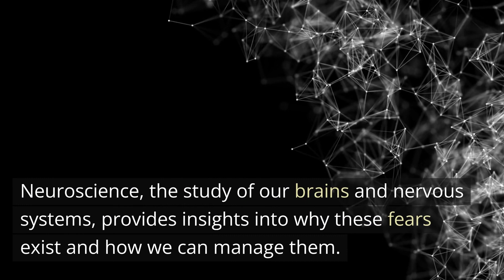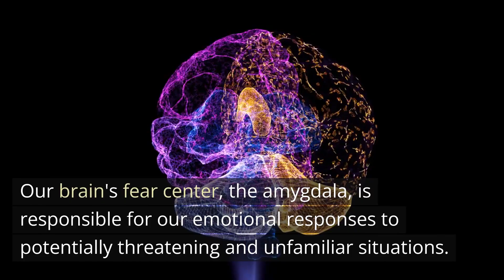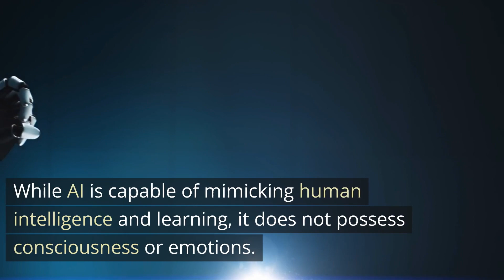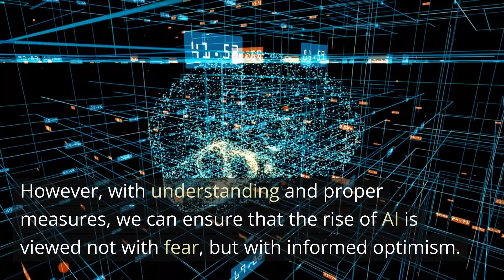Brain vs. AI: The Neuroscience Behind Our Fear of Artificial Intelligence - Neuroscience News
Navigate the crossroads of technology and neuroscience in this insightful exploration of our complex relationship with artificial intelligence.

Unearth the roots of our fear and apprehension towards AI, largely fueled by decades of narratives spun by popular culture.

This video presents an intellectually stimulating discussion, linking concepts from neuroscience, understanding the human brain and its reactions, to the rise of AI.

Learn how comprehending the intricate workings of our own cognition can help dissipate fears and clear the path toward embracing the transformative power of AI.

0:00 What is AI in neuroscience?
0:38 What are the fears associated with AI?
1:02 Is fear caused by the amygdala?
1:25 Can AI get out of control?
1:42 Is AI a violation of our privacy?
2:01 Is artificial intelligence undermining human value?
2:22 What is the problem with AI consciousness?
2:42 What are AI ethics?
3:00 What is human-in-the-loop with AI?
3:12 Why are we worried about AI?
3:25 Conclusion